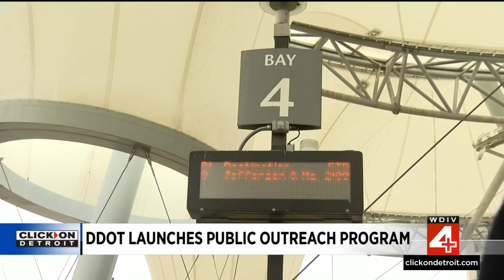Detroit Department of Transportation launches new public outreach program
The Detroit Department of Transportation launched a new public outreach program on Monday aimed at revitalizing public transportation in the city.